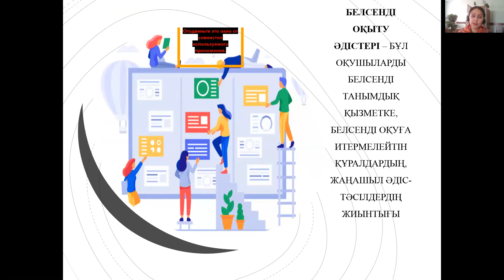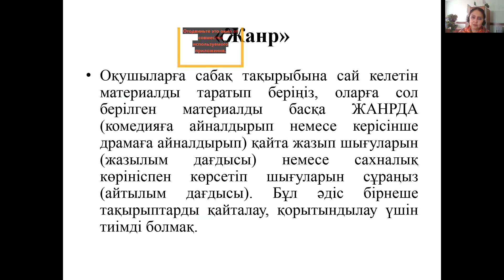"Жанр" белсенді оқыту әдісі интербелсенді оқыту интерактивті тәсілдер сабақты жоспарлау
Сабақ жоспарын жасау барысында қолданылатын интербелсенді әдіс-тәсілдер